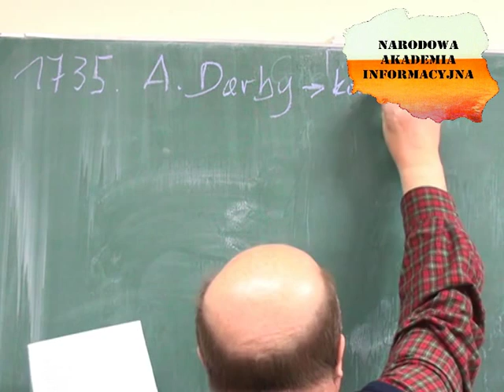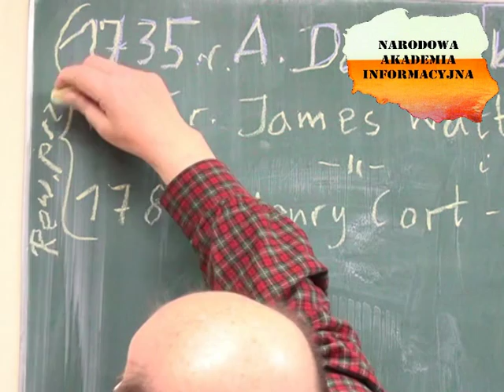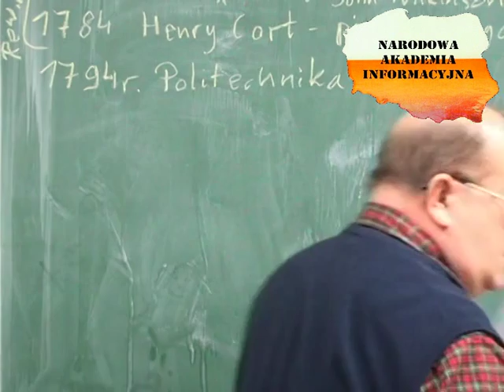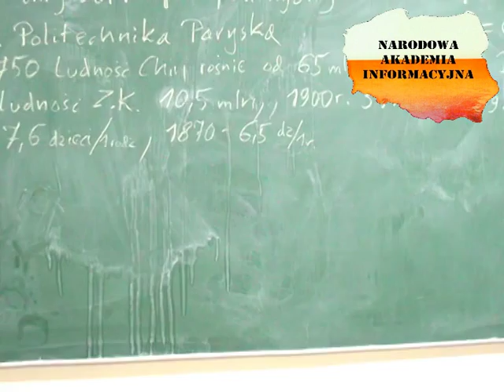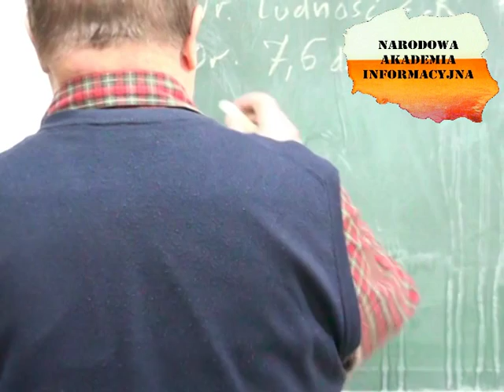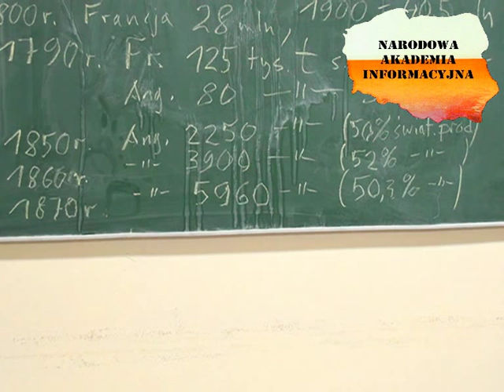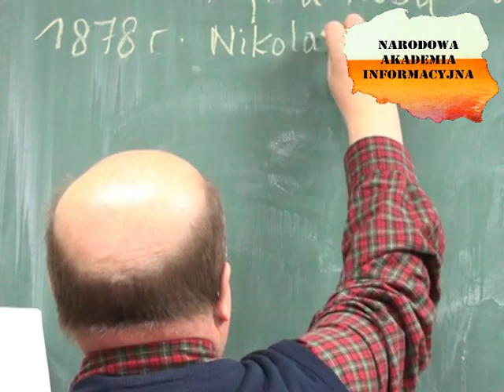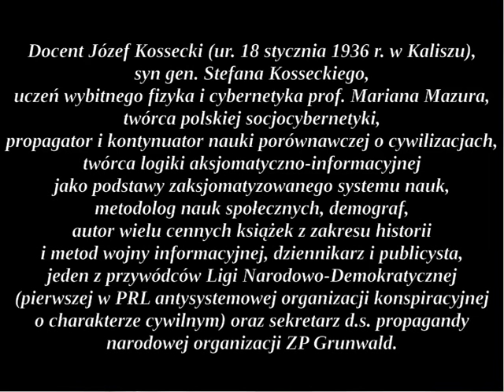Wykład NAI pt: Okresy - Generacje rozwoju nauki gospodarki i walki. Druga generacja cz.1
NAI
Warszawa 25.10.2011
Cybernetyka Społeczna
doc. Józef Kossecki
wykład pt:
Okresy - Generacje rozwoju nauki gospodarki i walki - Druga generacja cz1